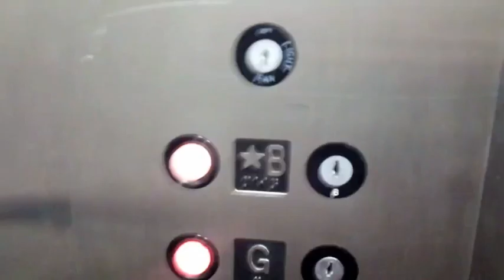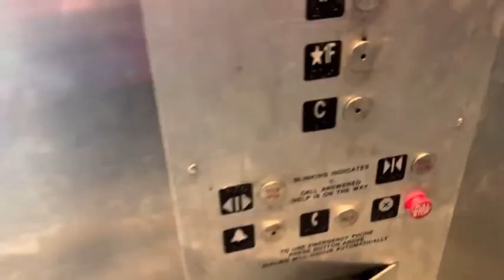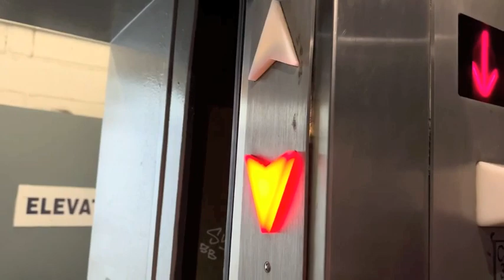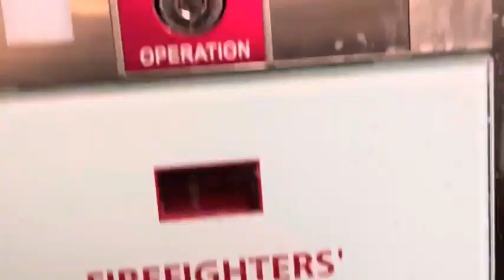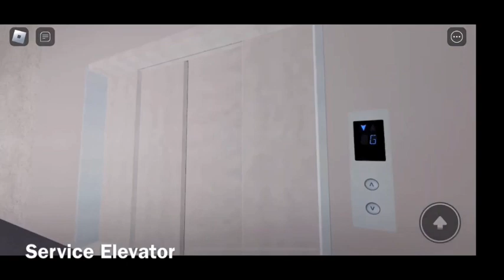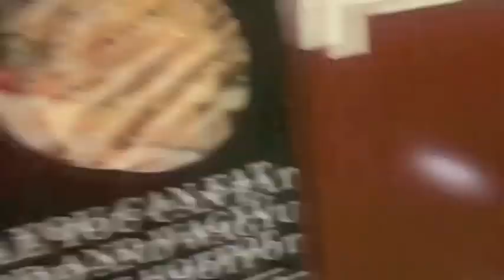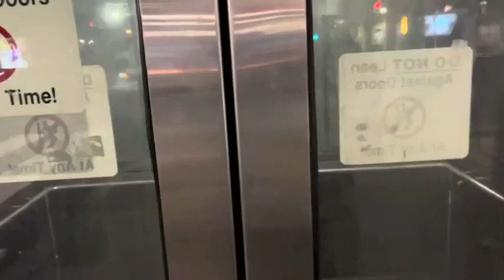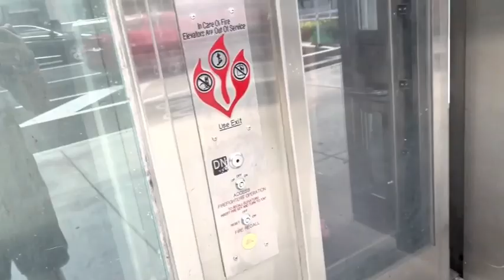Elevator chime compilation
Self explanatory. Just some chimes on elevators I find irl and roblox. This was my longest worked on project.

Note: You may hear some chimes more than once. This is because it's the same elevator, but recorded at different times.
Note 2: Some of the chimes are loud. If you are using headphones, you might wanna turn down your volume for some of them.